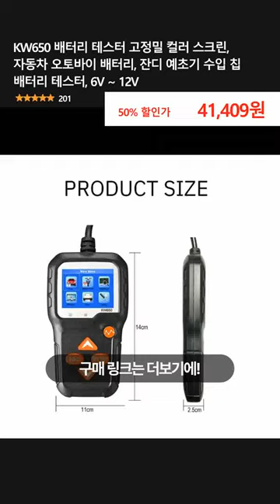KW650 배터리 테스터 고정밀 컬러 스크린, 자동차 오토바이 배터리, 잔디 예초기 수입 칩 배터리 테스터, 6V ~ 12V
👉 구매링크